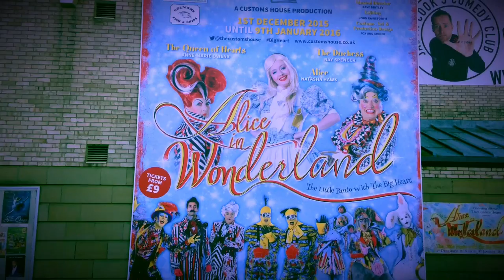Alice in Wonderland at The Customs House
The Big Poster for The Little Panto with the BigHeart has arrived! Join us throughout the run of Alice in Wonderland on Social Media using BigHeart for a chance to win great prizes!
1st December 2015 - 9th January 2016